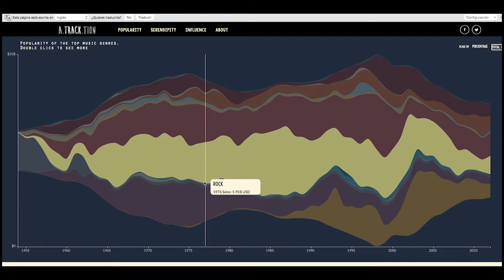Summer HPC 2013 - Luna Backes Drault 2017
In The Summer of HPC is a PRACE programme that offers summer placements at HPC centres across Europe. Luna Backes Drault was selected to participate in the inaugural Summer of HPC in 2013, and has since gone on to work in various computer-engineering roles across the world.